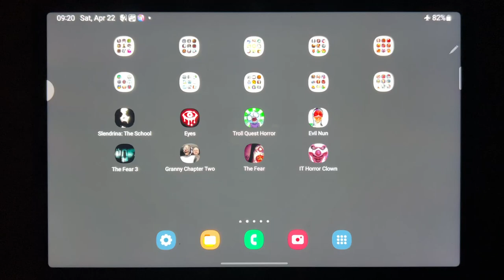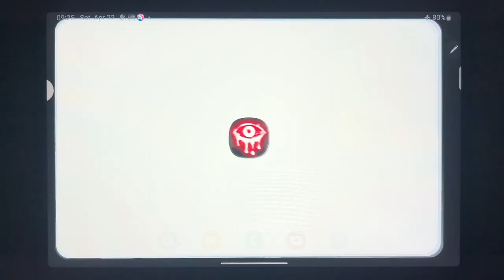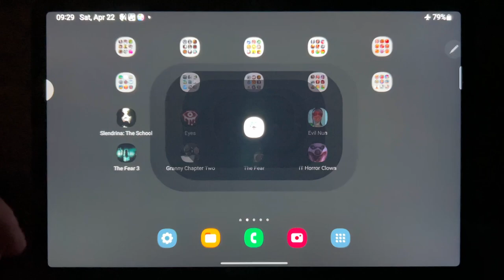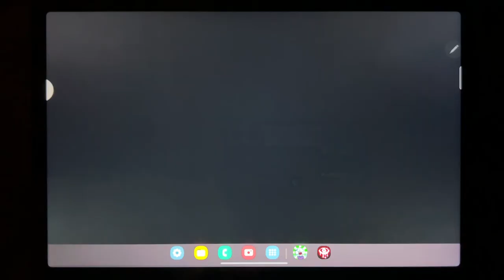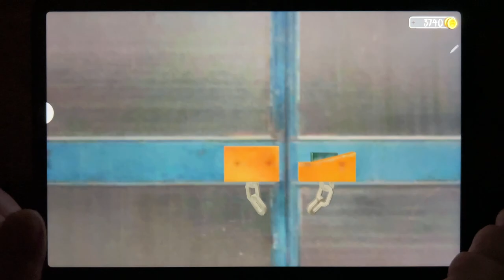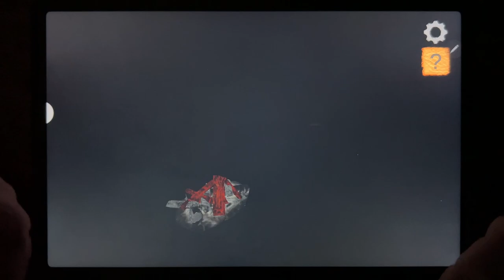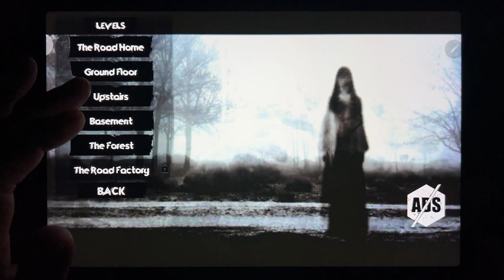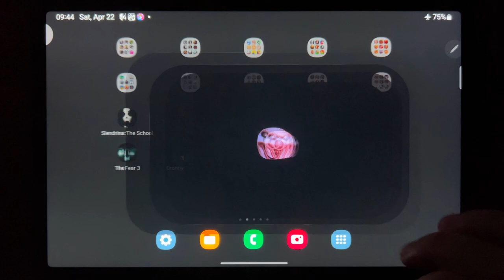Slendrina The Cellar, Eyes, Troll Quest Horror, Evil Nun, The Fear 3, Granny Chapter Two, The Fear..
Slendrina The Cellar, Eyes, Troll Quest Horror, Evil Nun, The Fear 3, Granny Chapter Two, The Fear, It Horror Clown